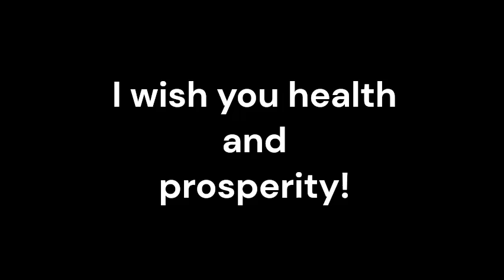Multiple Hamartoma Syndrome_Sound therapy session_Sounds of nature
Multiple Hamartoma Syndrome (MHS), also known as Cowden syndrome, is a rare genetic disorder characterized by the development of hamartomas in various parts of the body, including the skin, mucous membranes, and internal organs. As a complex condition with diverse manifestations, the management of MHS often involves a multidisciplinary approach, incorporating both conventional medical treatments and complementary therapies. In recent years, resonant frequency sound therapy has emerged as a promising adjunctive treatment for individuals with MHS, offering a unique approach to holistic wellness and symptom management.
Resonant frequency sound therapy is based on the concept that every organ, tissue, and cell in the human body has a natural vibrational frequency. When these frequencies are in a state of harmony, the body is believed to be in a balanced and healthy condition. However, illness or disease is thought to manifest when these frequencies become disrupted. Resonant frequency sound therapy aims to restore the body's natural equilibrium by using specific sound frequencies to resonate with the affected areas, potentially promoting healing and overall well-being.
When utilized as an adjunctive treatment for Multiple Hamartoma Syndrome in combination with conventional medicine, resonant frequency sound therapy offers several potential benefits:
1. Pain Management: Individuals with MHS may experience pain and discomfort due to the presence of hamartomas in various tissues. Resonant frequency sound therapy has been suggested to provide relief from pain by promoting relaxation and reducing muscle tension, potentially improving the overall quality of life for individuals living with MHS.
2. Stress Reduction: Living with a chronic condition such as MHS can be emotionally and mentally challenging. Resonant frequency sound therapy may help alleviate stress and anxiety, providing a sense of calm and mental clarity, which can be beneficial for individuals managing the complexities of their condition.
3. Immune System Support: Some proponents of resonant frequency sound therapy suggest that specific frequencies may stimulate the body's natural healing processes and support immune system function. For individuals with MHS, whose immune system may be impacted by the condition, this supportive effect could be particularly valuable.
4. Enhanced Well-being: Integrating resonant frequency sound therapy with conventional medical treatments for MHS can contribute to a more comprehensive approach to holistic well-being. By addressing the physical, emotional, and energetic aspects of health, individuals may experience an improved sense of overall wellness.
It is important to note that while resonant frequency sound therapy shows promise as an adjunctive treatment for MHS, it is not intended to replace conventional medical interventions. Rather, it should be viewed as a complementary approach that can work in conjunction with traditional medical care to support the individual's health and well-being.
In conclusion, resonant frequency sound therapy holds potential as an adjunctive treatment for Multiple Hamartoma Syndrome, offering a unique and holistic approach to managing the diverse symptoms associated with the condition. By integrating this complementary therapy with conventional medical care, individuals with MHS may have the opportunity to explore additional avenues for symptom relief, stress reduction, and overall well-being.